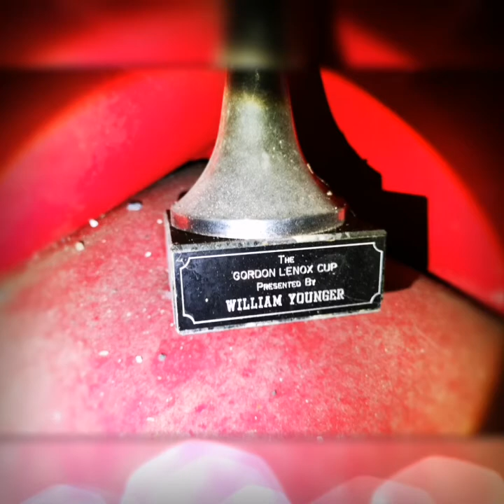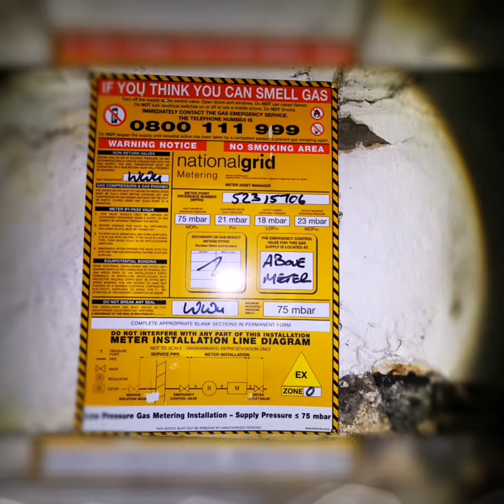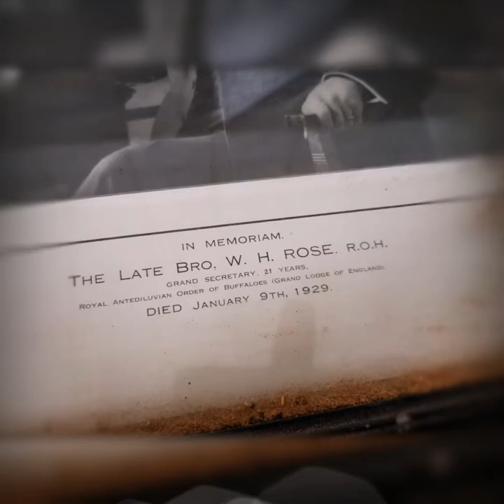Gordon Lennox Con Club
Abandoned club in Merthyr Vale